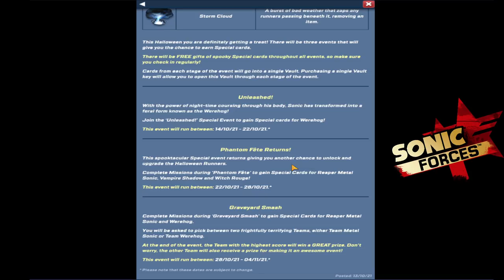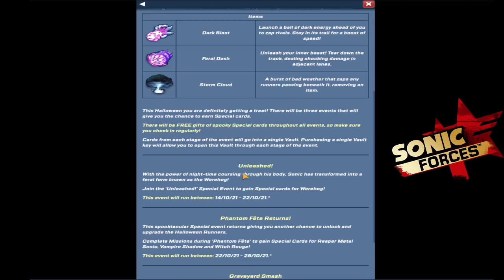Sonic Forces - Werehog New Character Update - 51 Characters Unlocked Speed Battle Android Gameplay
Sonic the Hedgehog is back and running in this free fast and cool multiplayer racing & battle run game from SEGA! Run and compete in multiplayer running battles with real runners from around the world. Race as Sonic the Hedgehog, Knuckles, Shadow and other Sonic heroes! Can you race to the top of the global multiplayer leaderboard and be the boss of speed? Run, dodge and attack as you race other players in this fast, fun, free multiplayer runner game featuring Sonic the Hedgehog. Download and start your battle run NOW!

● Run fast to win in epic multiplayer adventure battles and races!
● Race and battle in fun race courses like the city, green hill and through the sky sanctuary and the mystic jungle
● Run and crash other players into obstacles and Badniks on the race course
● Spin, jump, smash and slide as your race your way to victory with Sonic!
● Attack with Mines, Lightning, Fireballs, Tornadoes and more fun classic Sonic game elements
● Complete multiplayer races to win trophies to unlock a variety of new and challenging tracks to run and race on

RUN & RACE WITH THE ULTIMATE SONIC TEAM
● Race as Sonic, Amy, Tails, Knuckles, Shadow, Rouge, and more Sonic heroes
● Unlock new and awesome Sonic the Hedgehog characters including Omega and Vector
● Battle for Rings in every race to upgrade your runners
● Complete running game missions and adventures to earn rewards
● Run to the top of the PvP multiplayer racing leaderboards

Run, jump, dodge and slide your way to racing fame in this fast and free Sonic running adventure! Join forces with Sonic the hedgehog, Knuckles, Shadow, Rouge and more Sonic heroes and friends as you run and battle your way to victory. This fun and free multiplayer racing game from SEGA will give you hours of fun!

Download Sonic Forces, the multiplayer racing battle game from SEGA for free and start running today with Sonic today! Race as Sonic the Hedgehog, Tails, Amy, Knuckles and more Sonic heroes as you race as fast as you can in this speedy multiplayer runner adventure game of epic proportions! Start racing for free and be the boss of speed.

Other than for users known to be under 13, this game may include "Interest Based Ads" (please for more information) and may collect "Precise Location Data" (please for more information)

The following permissions are required for downloading additional game files: READ_EXTERNAL_STORAGE & WRITE_EXTERNAL_STORAGE